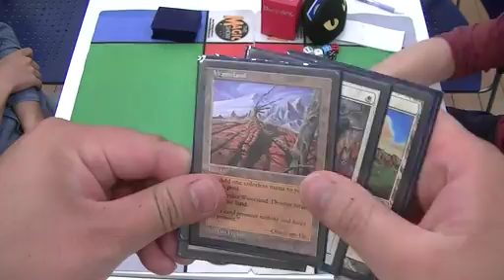KMC - Legacy - 67th Final (Game1) [MTG]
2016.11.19に行われました67thKMC決勝戦Game1動画です。

次回KMCは、11月20日に開催されます。